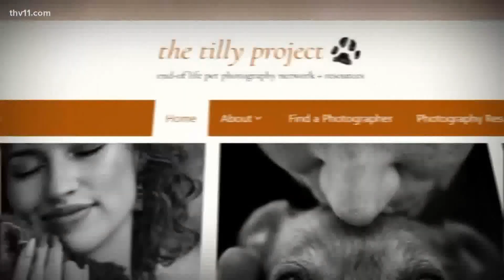Remembering our pets even through tough times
One young woman knows that the loss of a pet can be devastating, and she is now helping others deal with grief with a unique and inspiring gift.